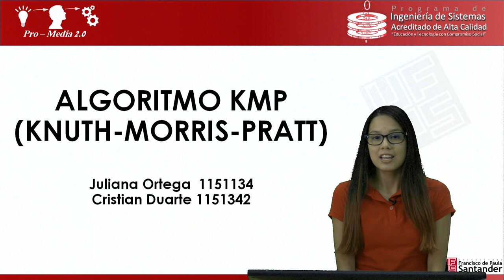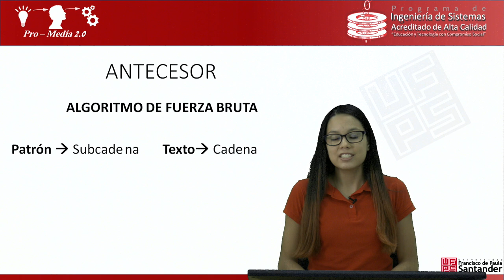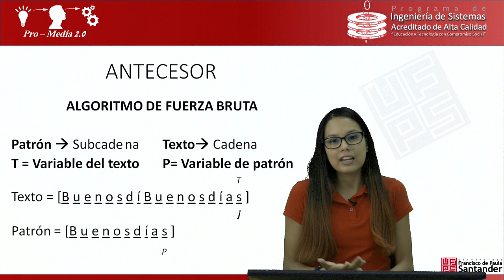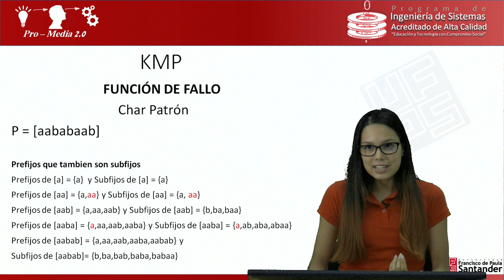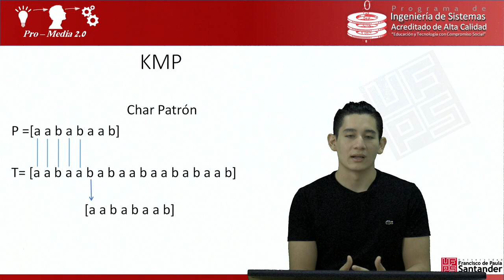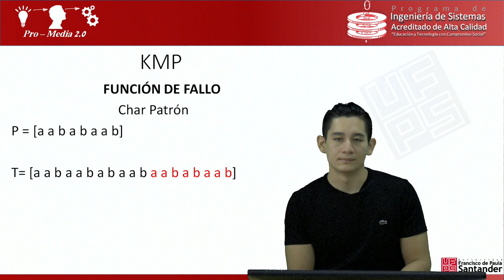Algoritmo KMP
Juliana Ortega Cristian Duarte